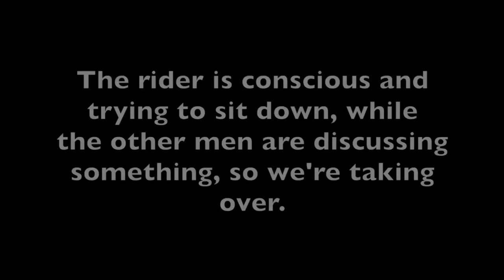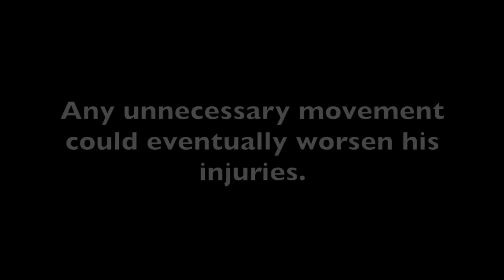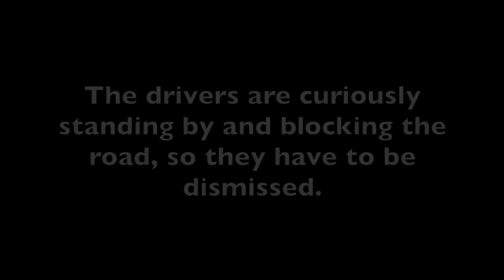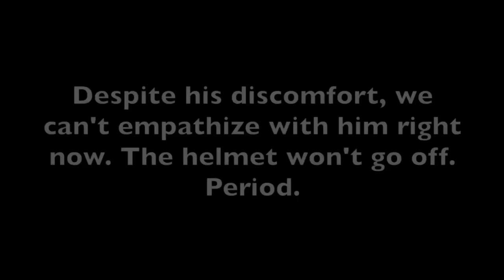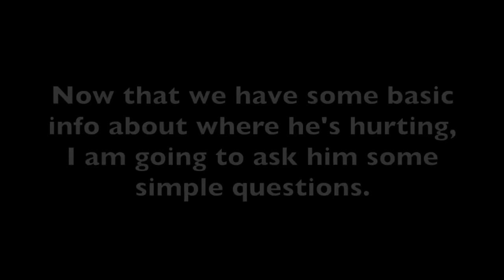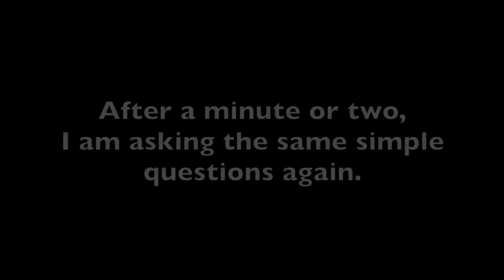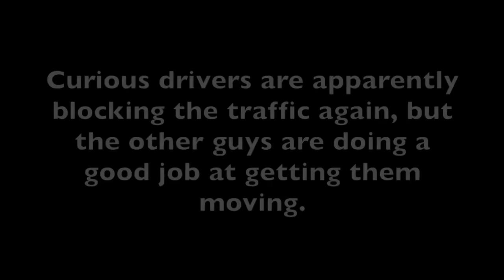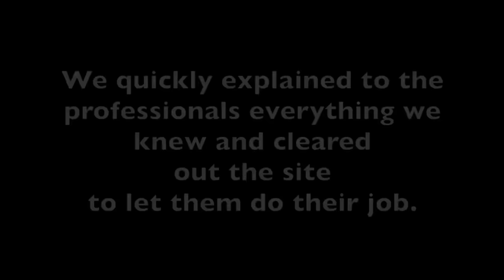Before You BUY a Bike, WATCH THIS!!! Hectic MOTORCYCLE Crashes & Fails [2021]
[00:00] ➤ INTRO - BEFORE YOU BUY A BIKE, WATCH THIS - HECTIC MOTORCYCLE CRASHES & FAILS 2021
[00:13] ➤ Chabs - Idiot Rolls Tire in Front of Biker
[00:30] ➤ Ghidorah - Biker Wipes Out Doing Wheelie
[00:55] ➤ Killswitch Chris 23 - BMW S1000RR CRASH
[01:20] ➤ Leo Rider - Close Call Crash
[01:33] ➤ Brad - CBR1000RR Ran Off the Road
[02:04] ➤ Lunaticc - BMW S1000RR Crash Massive Highside
[02:49] ➤ Mish1313 - Aprilia SXV550
[03:31] ➤ RenzoilBulldoz3r97 - Biker Rear Ended
[03:48] ➤ Zetch - Motorcycle Crash
[04:07] ➤ CptSmak - Motorcyclist Crashes in Wet Weather
[04:39] ➤ JagMoto - Crashed my Brand New 2021 ZX6R
[05:14] ➤ Eric Carvalho - Motorcyclists Accident at Traffic Lights
[05:48] ➤ Desmo97 - Motorcyclist Wrecks After Gearbox Malfunction
[06:19] ➤ Rev Bomb - Motorcyclist Hit From Behind
[07:04] ➤ LRTYSTE - Crash Z750
[07:55] ➤ King Julien Moto